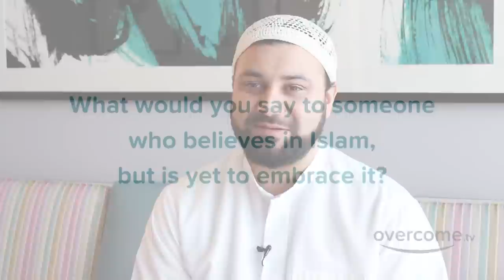Could A Hindu Become Muslim? ~ Convert to Islam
Do you think about converting to Islam, but have obstacles that hold you back?

Yusuf, a Muslim convert from the UK, was once in the same position and we hope that hearing from a Muslim convert inspires you to push forward in your conversion to Islam.